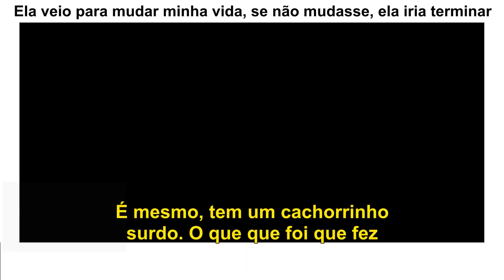Ela veio para mudar minha vida, se não mudasse, ela iria terminar | Eltin no Podpah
SOMOS UM CANAL NÃO OFICIAL

Nesse canal vamos soltar alguns clips que achamos interessantes do podcast Podpah. Espero que gostem.

ANFITRIÕES:
Igão - Twitter @igorcavalari

DIREÇÃO/PRODUÇÃO:
 Alex Trevisan

PRODUÇÃO:
 Gabriel Carvalho

DIREÇÃO TÉCNICA
Everton Moraes Longo